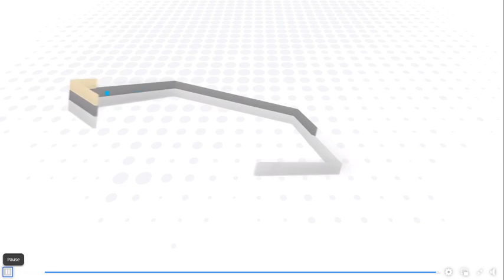ছাত্রশিবির ঢাকা দক্ষিণ আয়োজিত কর্মী মেধা যাচাই অনুষ্ঠানে প্রধান অতিথি-কেন্দ্রীয় সভাপতি রাজিবুর রহমান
বাংলাদেশ ইসলামী ছাত্রশিবির ঢাকা মহানগর দক্ষিণ শাখা কতৃক আয়োজিত কর্মী মেধা যাচাই পরীক্ষা-২৩ উদ্বোধন অনুষ্ঠানে প্রধান অতিথি হিসেবে উপস্থিত ছিলেন কেন্দ্রীয় সভাপতি রাজিবুর রহমান।